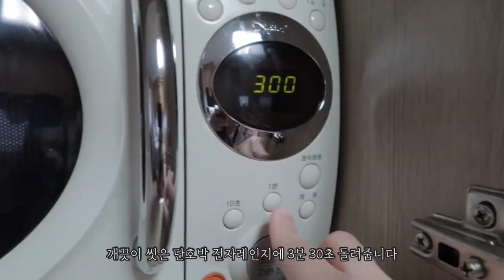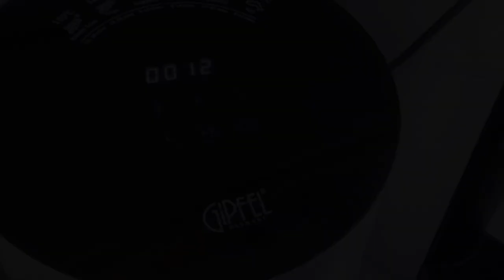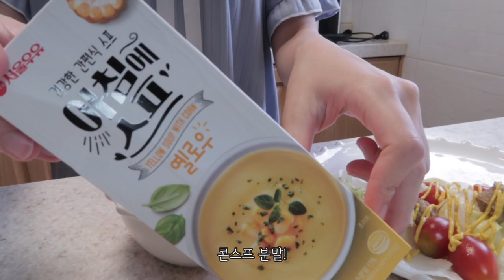ENG) 한의대생 vlog | 대학생 브이로그 | 넌 요즘 뭐 먹니?🧐 | 홈 브런치•밤호박 에그슬럿•묵밥•요거트볼 먹방 | 자취 요리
여러분 💚 오늘도 잘 해먹고 사는 일상을 가져왔어요!
여름이라 밤호박이 맛있어서 밤호박 에그슬럿도 해먹고, 집에서 맛있는 브런치도 뚝딱 해먹었어요! 그리고 제 사랑 요거트볼도..❤️
오늘도 일상 재미있게 봐주세요! 감사합니다 😊

Hello, all. 💚 I’m enjoying eating and cooking at home nowadays!
Summer pumpkins are so delicious, so I made pumpkin egg slut. Also, I ate brunch at home.

♥ ᴍᴜsɪᴄ ♥

Song: Lakey Inspired - I found Me